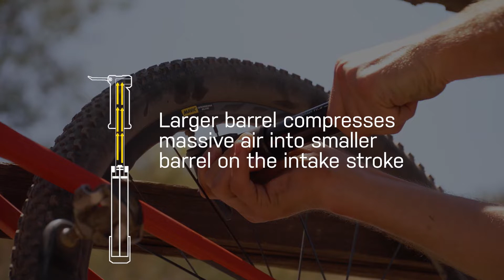TOPEAK Mountain TT G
Mountain TT G Twin Turbo with large integrated 1-1/8” diameter easy-to-read analog gauge pump fills both large volume fat bike tires and higher pressure MTB tires with ease. TwinTurbo technology uses both strokes to compress air to deliver high pressure output and saves time and effort. Integrated dust cap keeps pump head clean and thumb lock lever ensures air-tight seal.